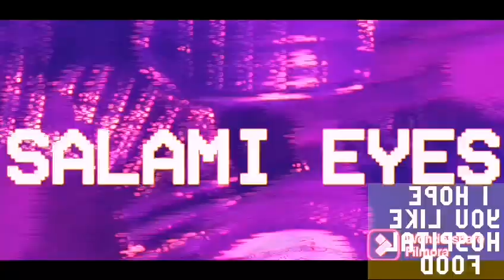SALAMI EYES by ACTIONSINGER feat. Dave Rave III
World famous no.1 hit machine Salami Eyes no problem make great!

"When inspired by rock group or not, only the wise man must be brave."

Yes! Now we go!

Sex
//Actionsinger